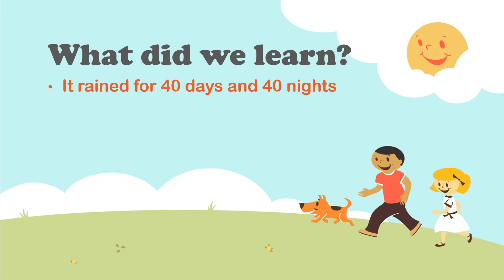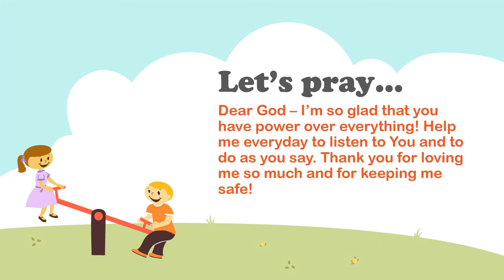SHILOH HOLINESS CHURCH - Children's Church - August 9th, 2020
OUR VISION
To see people saved, discipled, living in the Spirit, supporting and encouraging each other whilst impacting the Community. (SALVATION, DISCIPLESHIP, HOLINESS, FELLOWSHIP)

1151 North River Rd
Ottawa, ON
K1K 3W5